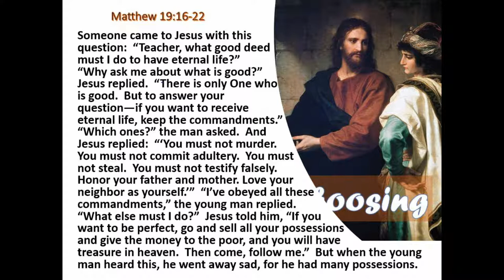10 2 19 Choosing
Anything left undone in your life?